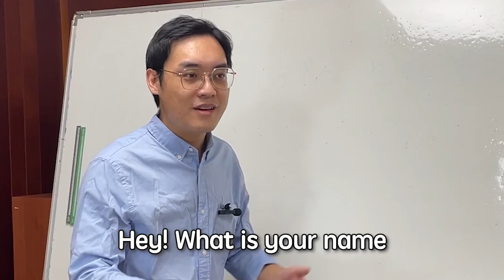延畢生的挑戰-補習班真有趣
各位一定要好好讀英文喔！